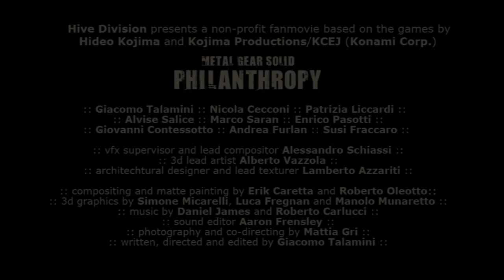Metal Gear Solid Philanthropy Trailer HQ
On Internet:September 27 2009

Metal Gear Solid Philanthropy is a movie inspired by the Hideo Kojimas videogame series Metal Gear Solid. It is not a Hollywood-style production, better a fan movie made out of the passion of some fans, non profit and no budget: it will be released on the Net for free during 2009.

Genre:Thriller/Tactical Espionage Action
Director:Giacomo Talamini, Mattia Gri, Alessandro Schiassi
Cast:Giacomo Talamini, Nicola Cecconi, Gaby Hoffmann